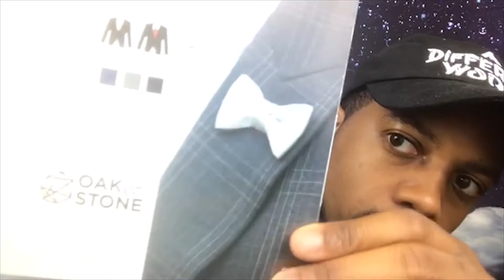ASMR Gentleman's Box Unboxing for Relaxation - Whispering, Fast Tapping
A relaxing ASMR session of me unboxing a Gentleman's Box from Amazon. I'll be showing you the cool fashion accessories inside, which I hope will help you relax and bring you lots of tingles! Enjoy Zzzz

Products/equipment used in this video:
Gentleman's Box